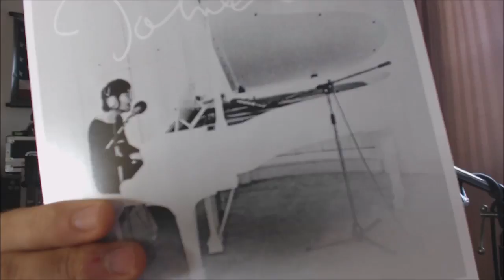BREAKING: FBI Clears KAVANAUGH For Vote; TRUMP Offers Brilliant, Timely, Necessary Words Of Wisdom